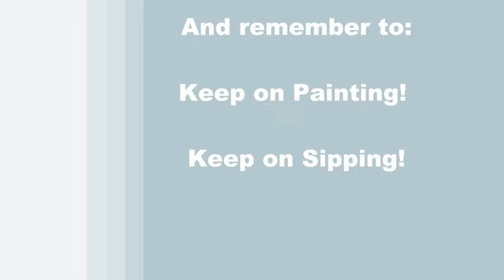TIME LAPSE - Learn How to Paint "BUBBLE GUM GIRAFFE" with Acrylic - Fun Animal Step by Step Tutorial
VIDEO DESCRIPTION - This is a time-lapsed version on how to draw and paint this surreal style fun, easy, and whimsical image of "BUBBLE GUM GIRAFFE" with acrylic paint.

You'll learn simple drawing and painting techniques that will help you to create this humorous image of a giraffe blowing a bubble with bubble gum while wearing headphones and listening to music.  While gazing at the viewer with his sweet large eyes and blowing an enormous pink bubble, this giraffe will surely bring a smile to your face.  The background color will dramatically enhance the giraffe’s fur and the bubble will literally look like it’s about to pop off the canvas with a 3D photo realistic quality.  Indigenous to Africa, this long-necked animal has inviting eyes that will draw you into the scene and remind the viewer of those days of chewing gum and blowing really large bubbles while listening to your favorite music, whether it’s music from the 70’s, 80’s 90’s or today.  You will first learn how to paint a background with a gradient of soft greens, then you'll learn how to draw the outline of the animal with simple shapes to provide proper proportion to the figure.  Next, you'll work with color theory to develop base coats for the bubble and fur in order to block in complimentary base tones for those areas.  You'll learn how to create dimension within the fur, the shape of the animal, the headphones and the bubble, with a simple layering technique with carefree impressionistic brushstrokes to create contour highlights and shadows that will define the small details and add texture and contrast to the elements.  Use your imagination and customize the painting of the giraffe in your own personal way, make a colorful giraffe with vibrant colors, have the giraffe wearing sunglasses, have the giraffe eating candy or food, put a hat on the giraffe, or even have the giraffe wearing makeup or jewelry.  You could also make a second giraffe, perhaps a baby giraffe next to his father or mother to make it a family portrait.  The point is to just have fun with it and make this charming image meaningful to you!  With a playful and inspirational energy, this image is created in a light-hearted, cheerful, and impressionistic illustrated narrative painting style.  It will have an inviting look to it, making for an adorable painting to decorate a kid's bedroom, children's classroom or your home all year long.  You'll have fun painting it and you'll learn some valuable lessons along the way that you can utilize in your future acrylic artwork.  Known for good luck and fortune, let this cute animal symbolizes confidence, determination, and the balance of your head and heart. Using only 2 brushes and 7 colors we'll create this conversational masterpiece with a delicate, beautiful, captivating cartoon story showing the love of nature, animals and a sense of humor.  So, let's get painting and let's get sipping!

MATERIALS:
Brushes: 1/2 inch flat bristle (large), #6 round synthetic (small)
Acrylic Paint: titanium white, mars black, burnt sienna (rust), raw sienna (yellow), green oxide, fluorescent pink
Other: #2 Pencil, 7 inch paper plate, palette, cup of water for washing brushes, paper towel for drying brushes

STEPS:
1. 1/2 inch bristle brush - Paint background with green and white
2. pencil - Draw outline of giraffe and bubble
3. 1/2 inch bristle brush - Paint base coat of giraffe and bubble with brown, yellow, pink and white
4. #6 round brush - Paint eyes with black, rust, yellow and white.
5. 1/2 inch bristle brush - Paint shadows and dark areas on giraffe with black, brown and tan (made in step 3)
6. 1/2 inch bristle brush - Paint highlights on giraffe with white and tan
7. #6 round brush - Finish head and neck with rust, yellow, brown, black and tan
8. #6 round brush - Paint fur pattern with rust and brown
9. 1/2 inch bristle brush - Finish bubble with white, light pink (made in step 3), pink and brown
10. #6 round brush - Paint headphones with black and white
11. 1/2 inch bristle brush - Paint final fur with rust, brown, tan and white
12. #6 round brush- Sign with black